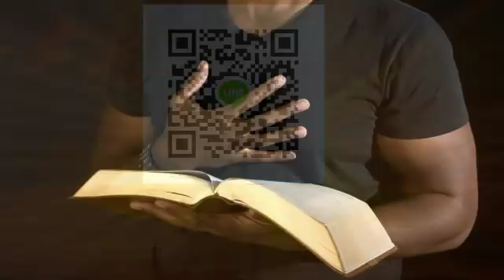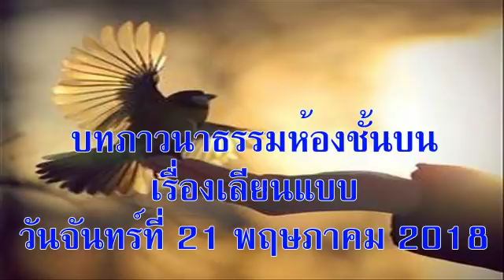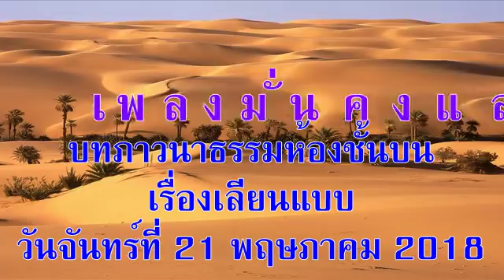วันจันทร์ที่ 21 พฤษภาคม 2018 เลียนแบบ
บทภาวนาธรรมห้องชั้นบน เรื่องเลียนแบบ
อ่าน: ฮีบรู 13:1-19
บทความวันนี้เขียนโดย:  ชัค กราลิก (มิสซูรี)

หลายวันก่อนจะถึงวันปลงศพคุณพ่อของผม เป็นเวลาที่มีทั้งความโศกเศร้าและสวยงามผสมกัน ผมมีเวลาอยู่กับครอบครัวและได้พบปะกับเพื่อนเก่าหลายคน เราคิดถึงเรื่องเก่าๆ ของคุณพ่อ บางเรื่องน่าหัวเราะและบางเรื่อง น่าร้องไห้ มีเรื่องเหลือเชื่อและอธิบายไม่ถูกอยู่บ่อยครั้ง ทั้งยินดีและมีความสุข ขณะที่อาลัยหาคุณพ่ออยู่นั้น เรารู้ว่าท่านไปอยู่กับพระบิดาบนสวรรค์อย่าง มีความสุขขณะที่เรากำลังโศกเศร้าเสียใจ

ครั้งหนึ่งในการสนทนากัน พี่สาวของผมพูดว่าท่านเห็นบุคลิกและลักษณะของคุณพ่ออยู่ในหลานๆ คนละนิด หลายชายคนโตแสดงความรักและซื่อสัตย์ต่อครอบครัวและเพื่อนๆ หลานสาวของผมมีชีวิตแบบง่ายๆ เหมือนปู่

ลูกสาวของผมเป็นคนรักสงบและ มีความคิดรอบคอบ ลูกชายของผมเป็นคนชอบตลก บุคลิกของเขาเหล่านี้คุณพ่อปรากฏให้เห็นบ่อยครั้งระหว่างที่ท่านยังมีชีวิตอยู่ และสืบทอดมาในชีวิตหลานๆ ของท่าน

พระคัมภีร์สอนให้เราเลียนแบบบรรพชนคริสเตียนที่ล่วงหน้าไปก่อนแล้วที่ ท่านเหล่านั้นมีความเชื่อฟังและขยันหมั่นเพียร มีความรักและความยินดี ผมรู้ว่าถึงคุณพ่อจะไม่ดีพร้อมทุกอย่าง แต่ท่านก็วางใจว่าพระเยซูทรงให้อภัยความบกพร่องและรักท่านในสภาพเช่นนั้น ขอลูกหลานแห่งความเชื่อ แน่ใจในคุณค่าของการเลียนแบบที่ดีของท่านเหล่านั้นในการดำเนินชีวิต

อธิษฐาน: ข้าแต่พระเจ้า ขอบพระคุณสำหรับบรรดาผู้นำทางความเชื่อ ที่อยู่กับข้าพระองค์ทั้งหลาย ทั้งในปัจจุบันนี้และผู้ที่ล่วงหน้าไปก่อนแล้ว ขอให้ข้าพระองค์ทั้งหลายเลียนแบบชีวิตแห่งความเชื่อของท่านเหล่านั้น ในพระนามพระเยซูคริสต์ อาเมน

เป้าหมายของคำอธิษฐาน:  ผู้ที่เป็นแบบอย่างความเชื่อของข้าพเจ้า

ข้อคิดสำหรับวันนี้:  ข้าพเจ้าจะเลียนแบบความเชื่อของผู้ที่ล่วงหน้าไปก่อนแล้ว